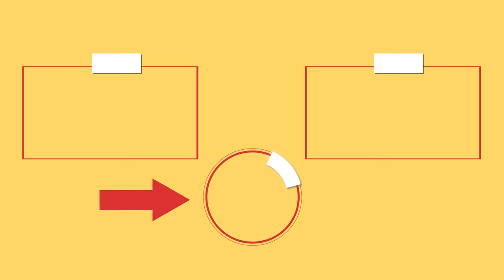Everyone is looking for the recipe for these chicken rolls! Simple and delicious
Ingredients:
chicken breast: 700 g (25 oz)
black pepper: 7 g (0.2 oz)
salt: 10 g (0.4 oz)
mozzarella: 100 g (3.5 oz)

The filling:
mozzarella: 150 g (5.3 oz)
carrot: 150 g (5.3 oz)
parsley: 15 g (0.5 oz)
yogurt : 150 g (5.3 oz)

The salad:
cabbage: 200 g (7.1 oz)
red cabbage: 200 g (7.1 oz)
cucumbers: 2 pc
cherry tomatoes: 150 g (5.3 oz)
canned corn: 100 g (3.5 oz)
mayonnaise: 30 g (1.1 oz)
salt: 8 g (0.3 oz)
garlic: 10 g (0.4 oz)